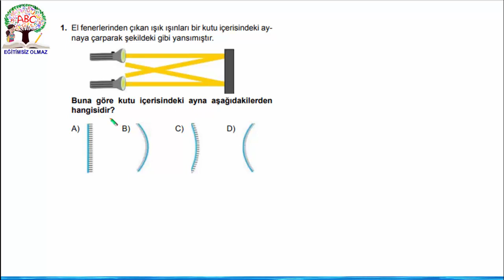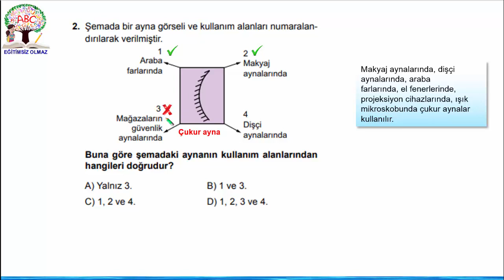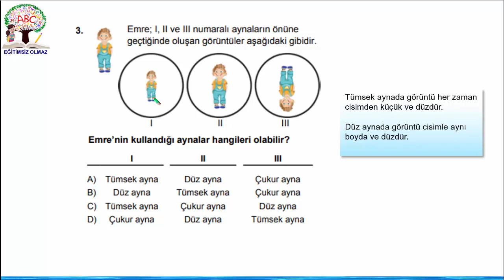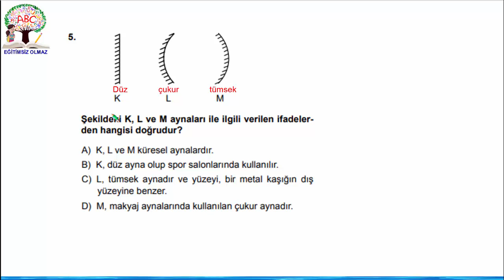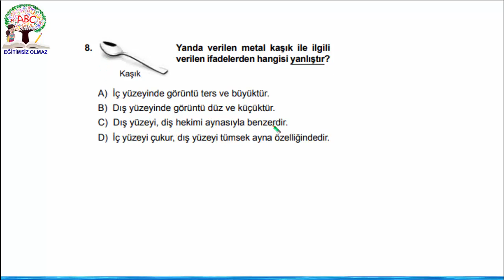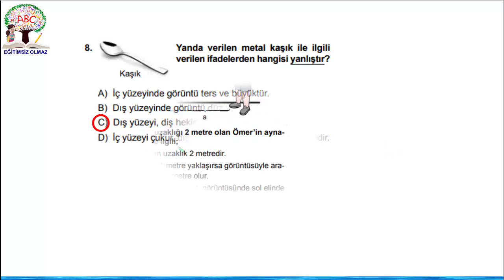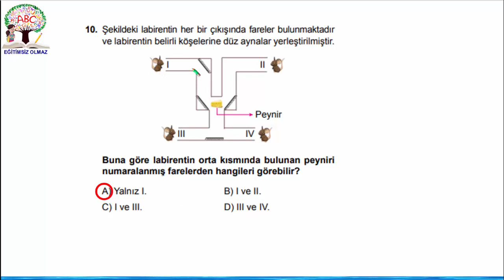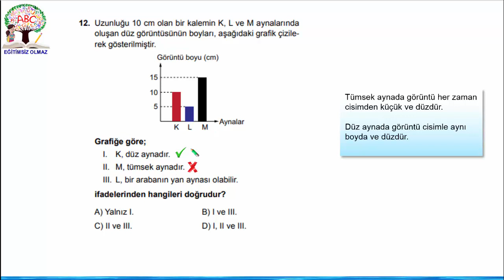7. Sınıf Fen Bilimleri| Kazanım Kavrama Testleri | Aynalar (Test12)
7. Sınıf Fen Bilimleri  Kazanım Kavrama Testlerinden 12. si olan aynalar testinin çözümlerini bu  videodan izleyebilirsiniz.